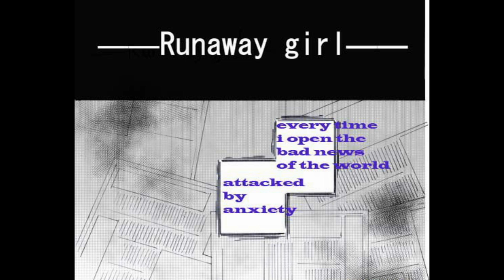Detective Conan manga parody:Conan and Ai always together.END